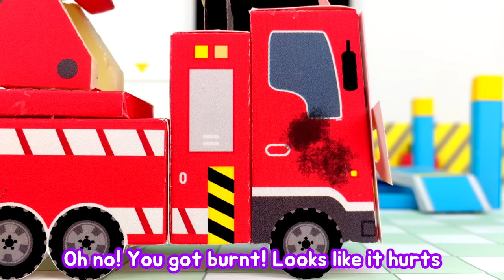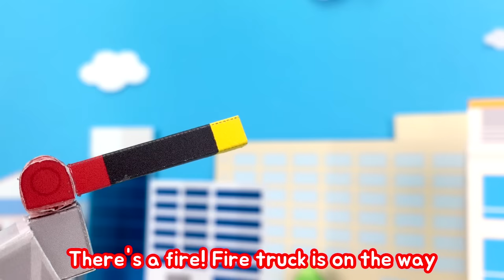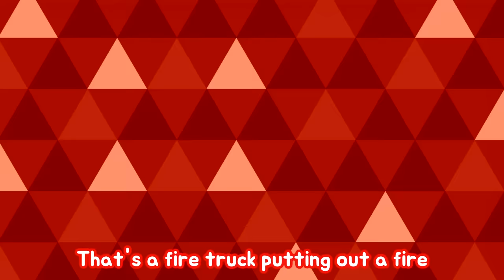Paper Play Song l Hero Repair Shop l Tayo car song l Tayo the little bus